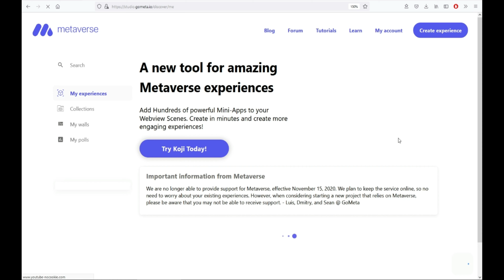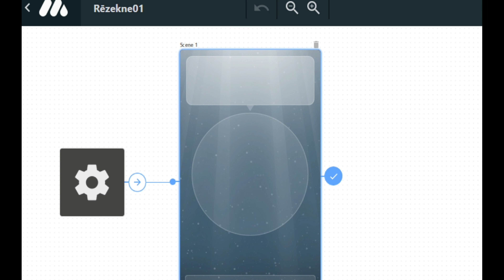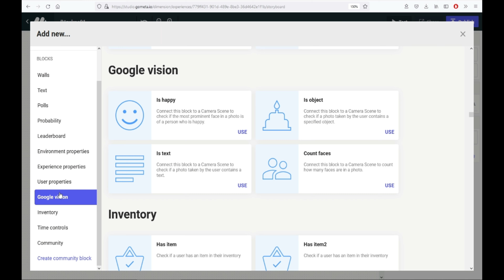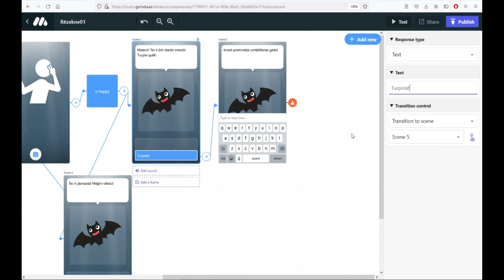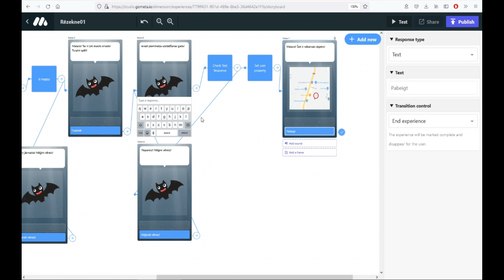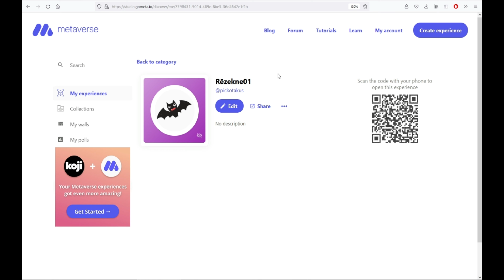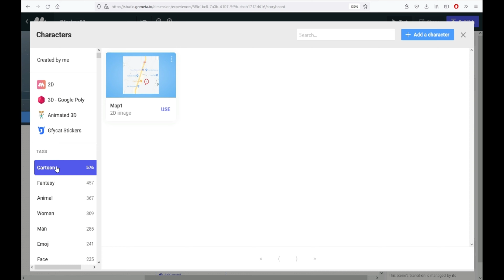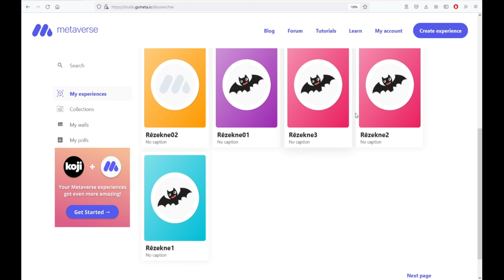Metaverse Studio - Orientēšanās spēles izveide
Orientēšanās spēles izveide, spēļu izveides pamati Metaverse Studio.
Metaverse Studio adrese - studio.gometa.io